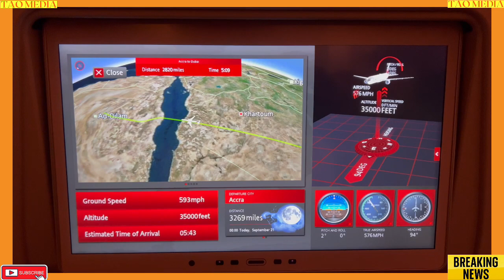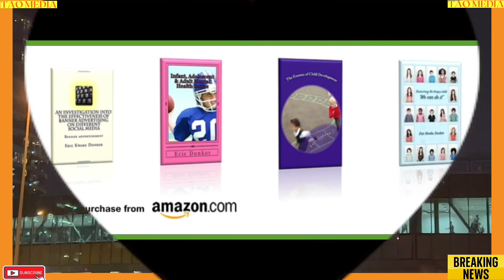DUBAI TRIP AND THE VIEW FROM THE GRAND MILLENNIUM HOTEL